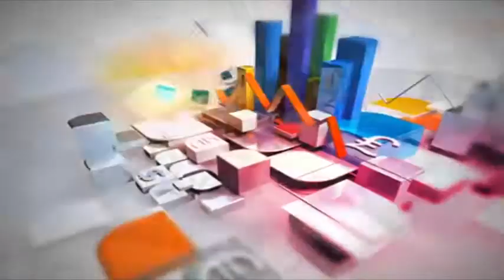High Court bar elections Azad Kashmir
بار کورٹ الیکشن میرپور ازادکشمیر